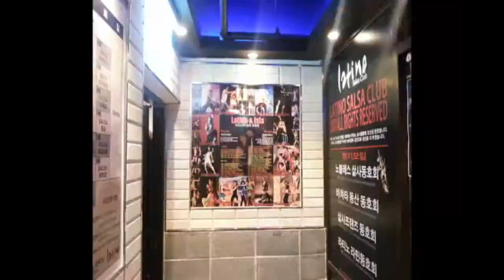2014 라티노틀럽 1주년파티 328 [공연] 쥰세이 솔로공연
2014 라티노틀럽 1주년파티 328 [공연] 쥰세이 &nbsp;솔로공연